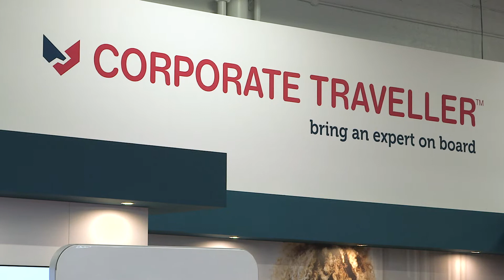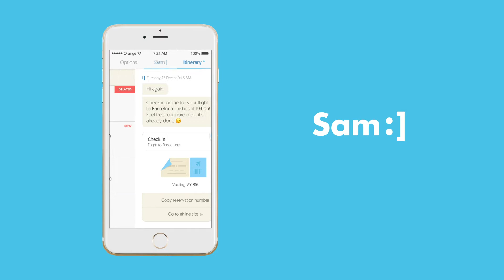Business Travel Show Highlights 2019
Watch our highlights video to find out about Corporate Traveller's new traveller app Sam